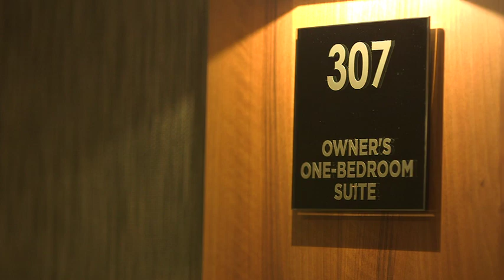Experience European River Cruising with Emerald Waterways